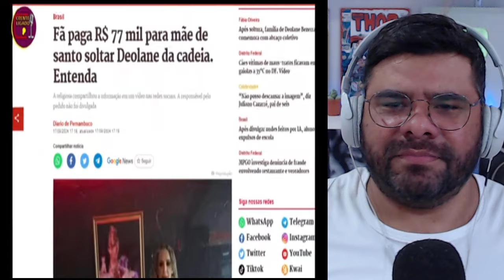A Pomba-Gira foi quem soltou a Deolane Bezerra!?